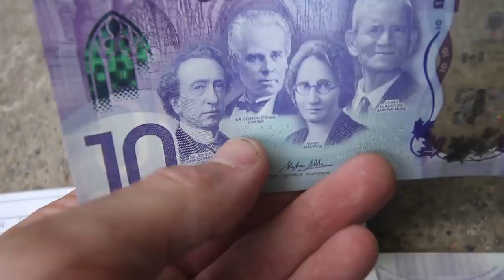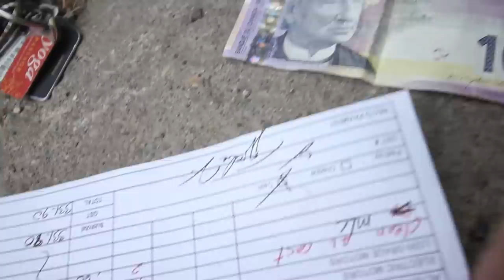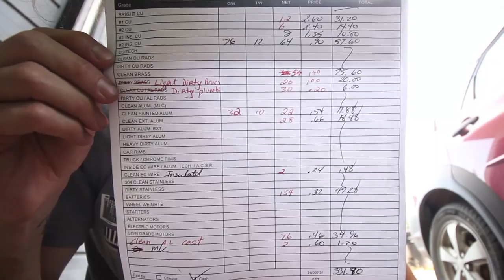Scrap Run - Scrapping A Heap Of Brass!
The yard sales were great, now here's the final bit of low-hanging fruit when it comes to making space in the garage. THE SCRAP RUN!!! And this one i'm pretty jazzed about because we're scrapping the brass! I shouldn't let it pile up like this, but it makes for a pretty thumbnail :) If you like scrapping metal for money, check this one out! A decent payout, some tips for scrapping brass , and a fun look at Canada's colorful money.